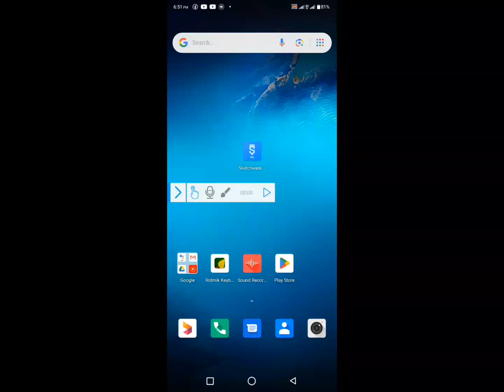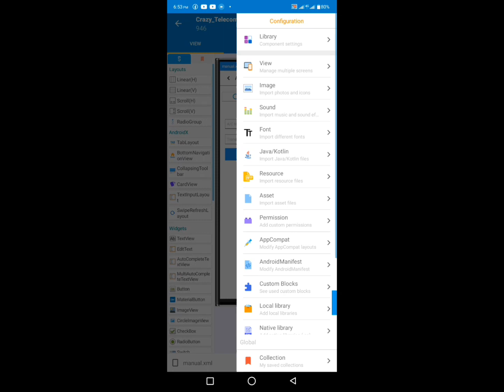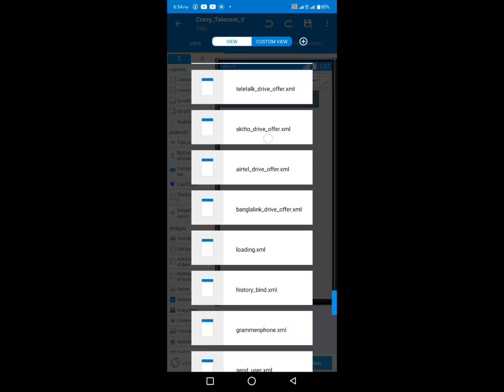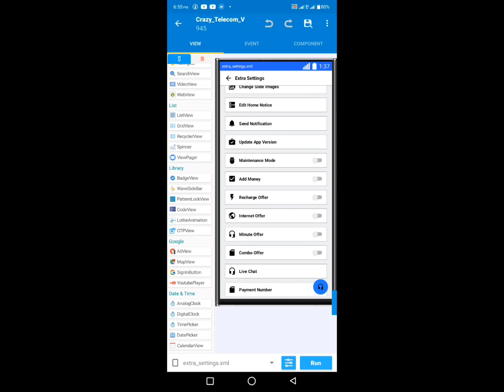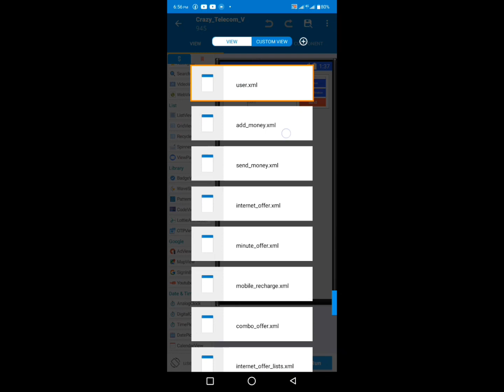Free Telecom Swb Fill | How To Make Telecom App in Sketcharew | Developer Shuvo...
💙 Free Telecom Swb Project Free !  Free !

সবাই ফুল ভিডিও দেখবেন তাহলে পাসওয়ার্ড পেতে সম্যসা হবে না। 🥰🥰

যেকোনো এপস বা ফাইল কিনতে টেলিগ্রামে নক দিন!

💙 ভিডিও ভালো লাগলে সবাই লাইক কমেন্ট শেয়ার সাবসক্রাইব করে দিবেন এবং পাশে থাকে Ball Icon অন করে দিবেন যাতে পরবর্তী ভিডিও আপলোড করলে আপনি ভিডিও টি দেখতে পারবেন।😊

😊আমাদের চেনেলে সব সময় ফ্রী পোজেক্ট দেওয়া হয় তো সবাই আমাদের টেলিগ্রাম চেনেল সাবসক্রাইব করে রাখুন নতুন নতুন আপডেট পেতে! 💙💙

make-telecom_app
➡️𝐫𝐞𝐥𝐞𝐭𝐞𝐝 𝐤𝐞𝐲𝐰𝐨𝐫𝐝 𝐢𝐧 𝐦𝐲 𝐯𝐞𝐝𝐢𝐨✔️✔️